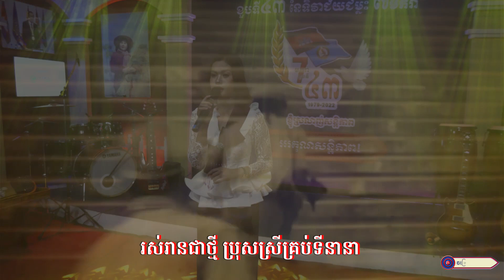សម្តេចតេជោអគ្គមគ្គុទេសន៍ ថ្ងៃ៧មករា || កញ្ញា ម៉ៃយ៉ា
សូមអញ្ជើញទស្សនា
បទ  ៖ សម្តេចតេជោអគ្គមគ្គុទេសន៍ ថ្ងៃ៧មករា
និពន្ធទំនុកច្រៀងដោយ ៖ លោក ដួង អរុណរង្សី
ច្រៀងដោយ ៖ កញ្ញា ម៉ៃយ៉ា
កាត់តដោយ  ៖ លោក ប៊ួយ ភក្តី
លំនាំបទ ៖ អ្នកណាឲ្យគូរ
ផលិតដោយ ៖ KFS